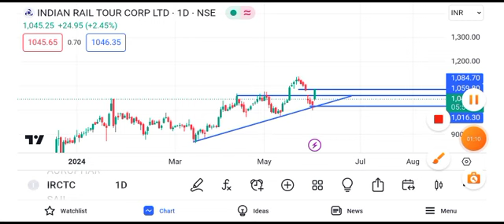irctc share latest news | irctc share news today | irctc share price